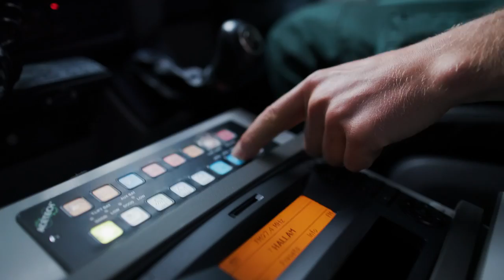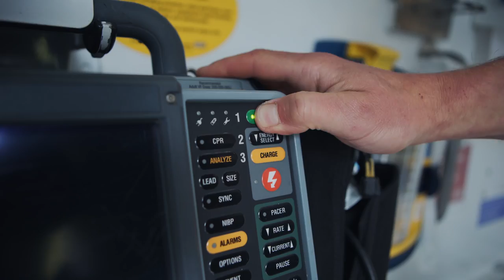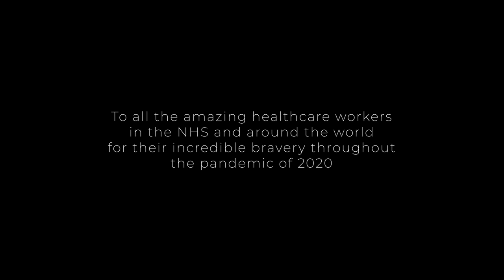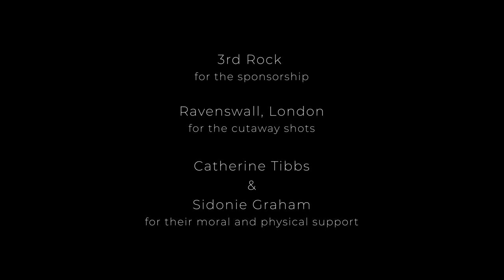Lock Down Rock Up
Jerome Mowat takes us through the challenges he faced as a front-line paramedic during the global pandemic and how he used rock climbing as an escape.

Credits:

Produced by Nicocam.com & Nico Hambleton
Directed and made by Nico Hambleton
Music Composition by Oliver McQuitty

Awards:

Best Short Film - Kendal Mountain Festival
People's Choice Award - Kendal Mountain Festival
Best Climbing Film Bronze - Sheffield Adventure Film Festival
Best Made In Sheffield Silver - Sheffield Adventure Film Festival
Special Jury Award - MHFF Teplice nad Metují, Czechia
Best Mountain Short Film - Palma Mountain Film Festival